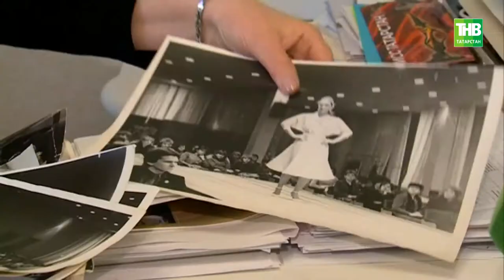Красные королевы - самое красивое оружие кремля. ТНВ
В Советское время эталоном красоты и иконой стиля стали первые манекенщицы. Их называли красными королевами, самым красивым оружием кремля, а жизнь метафорично делили на блеск и нищету. Через что пришлось пройти первым манекенщицам республики?

Координаты:
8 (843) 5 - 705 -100

Таяну ноктасы. В эфире: пн, вт, ср, чт - 19:00

7 дней. В эфире: вс - 19:30, 21:30